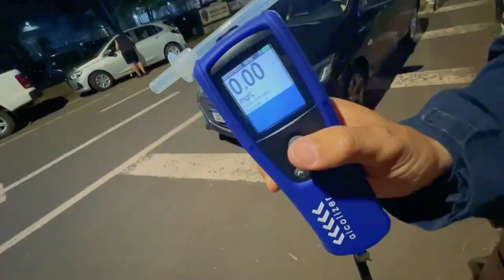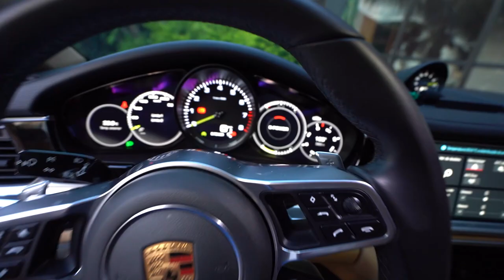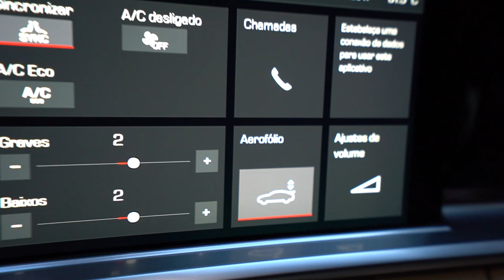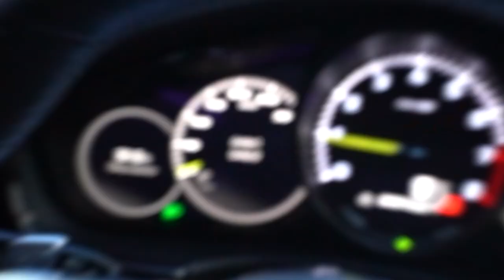PRECISO TIRAR A AMAROK DO PATIO DA POLICIA :/